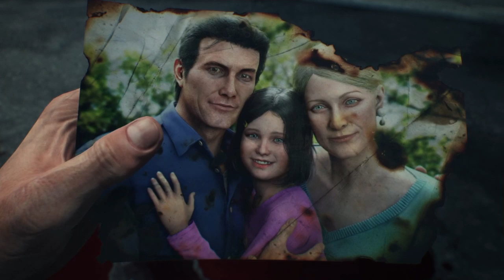(Double Header) The Evil Within 2... Pt 5